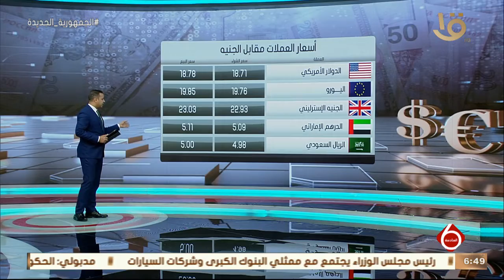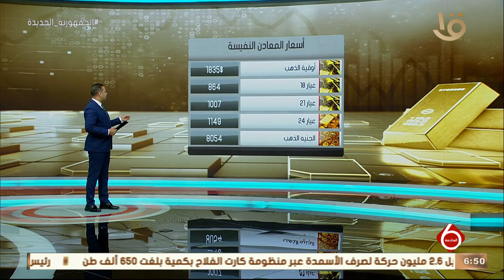نشرة السادسة | النشرة الاقتصادية.. أهم اخبار المال والأعمال